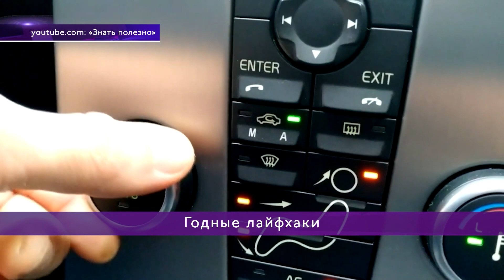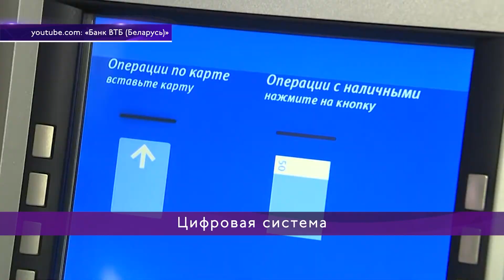Новости Коротко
К другим темам. В России назвали три способа быстро прогреть автомобиль, когда на дворе стоят морозы. Их перечислит Карина Волошина в рубрике "Новости коротко".